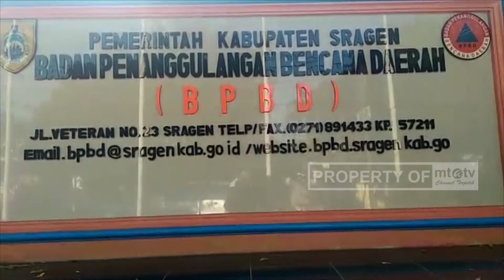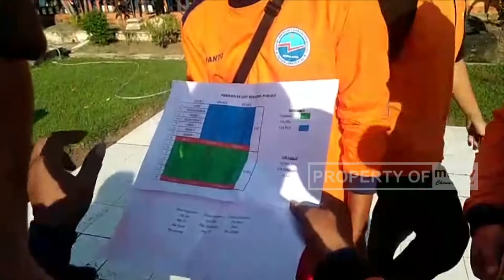BPBD SRAGEN GANDENG POTENSI SAR DALAM MITIGASI BENGAWAN SOLO